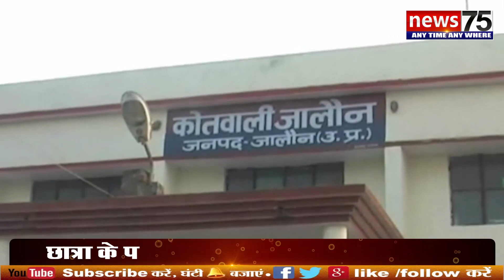जालौन में बीच बाज़ार चप्पलों से पिट गया एक शोहदा